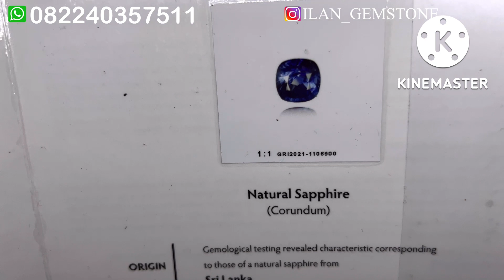Bikin mata betah!! Best quality natural blue sapphire srilanka | Ideal size !!!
“Setiap barang yang dijual di ILAN GEMSTONE adalah barang pilihan"

Selain menjual berbagai batu mulia ilan gemstone juga menerima pesanan cincin micro setting custom dengan kualitas dan kerapihan terbaik, bahan perak maupun emas.

pemesanan:
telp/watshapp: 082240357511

*tidak menggunakan nomor lain selain nomor diatas.
*tidak menggunakan rekening lain, selain rekening BANK BCA atas nama (ilan jaelani dahlan).